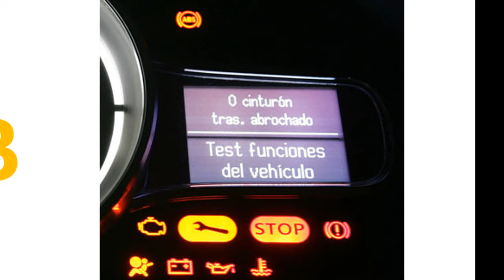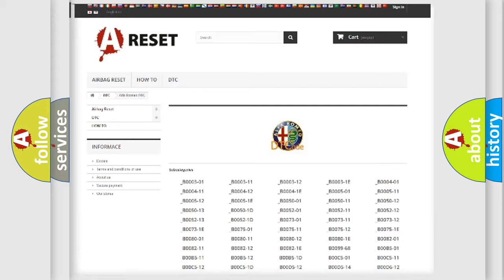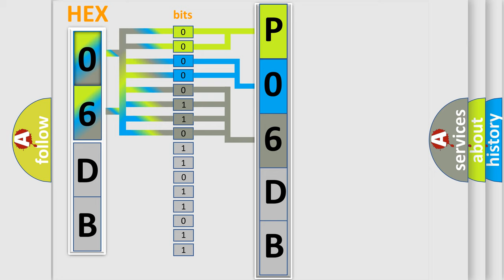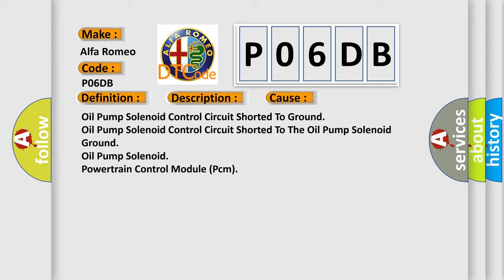DTC Alfa-Romeo P06DB Short Explanation